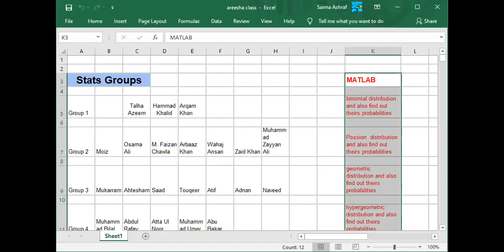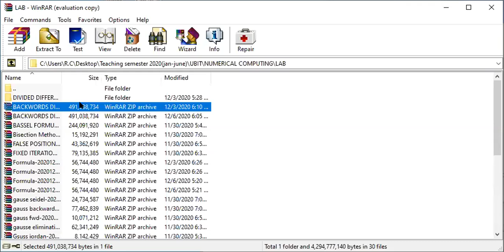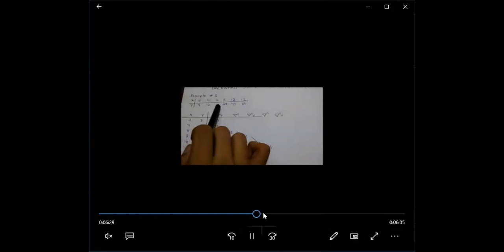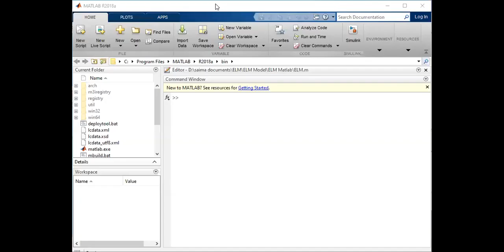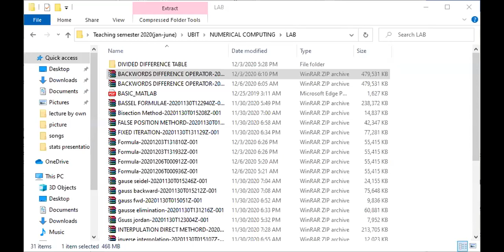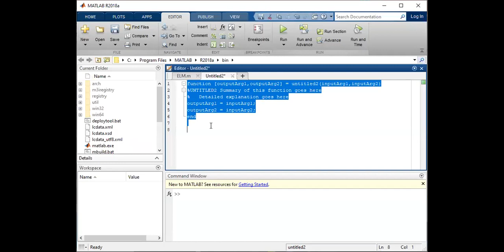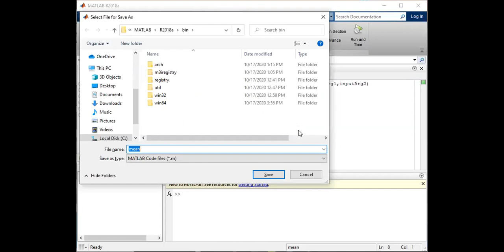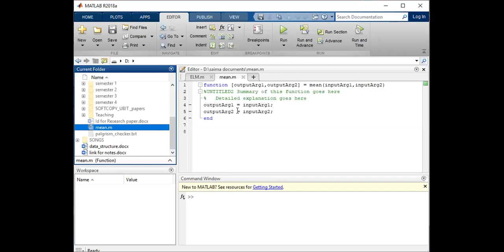| UBIT CS 2020 | 2nd Semester | Stats (Part 2) 04-01-2020 |